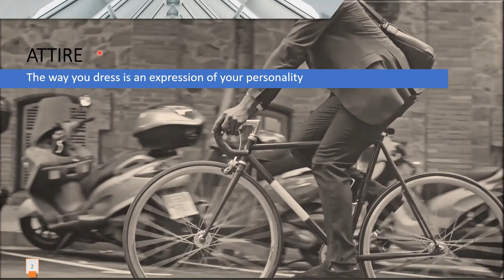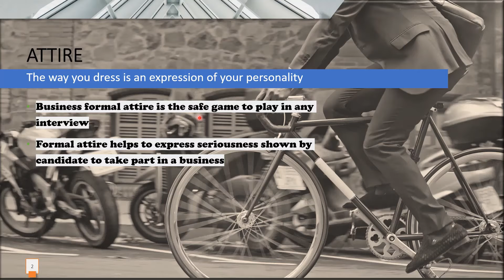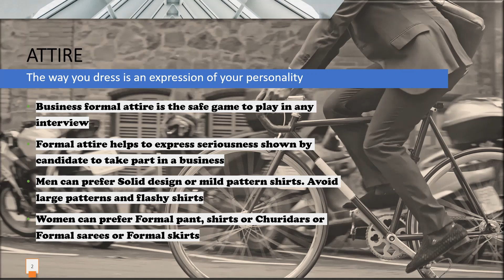'ATTIRE' - Top Interview Tip #1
In this first vide of the series, you can see tips of Attire to be used for Interview